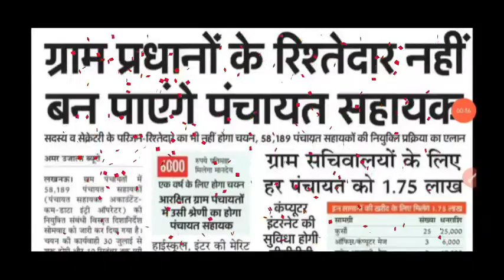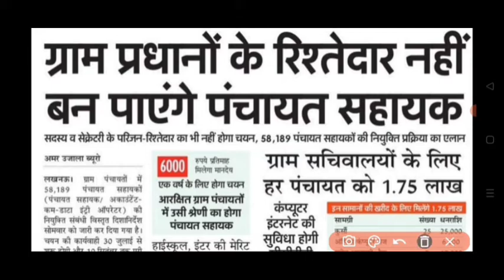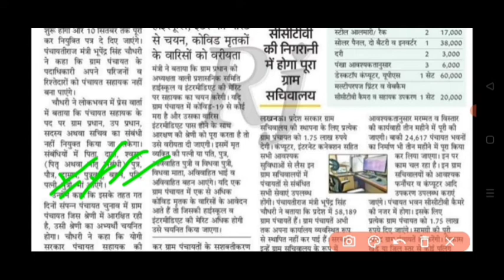up computer operator bharti 2021 | कौन कौन फॉर्म नहीं भर सकता | gram panchayat bharti 2021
इस चैनल पर सभी प्रतियोगी परीक्षाओं जैसे रेलवे, एसएससी, यूपीएससी, UPSSSC, बैंकिग आदि की तैयारी बिलकुल मुफ्त में कराई जाती है।🔥🔥

Our all Media URL⤵️⤵️⤵️⤵️⤵️

# घर_पर_रहें_सुरक्षित_रहें

आपकी सेवा में सदैव तत्पर -Currentpuri Team.
Thankyou All
Currentpuri Team.

up samvida Bharti 2021
up samvida vacancy 2021
samvida vacancy 2021
up samvida Bharti
up gram Panchayat vacancy
uo gram Panchayat bharti 2021
up gram panchayat vacancy 2021
up gram panchayat recruitment
uo gram Panchayat recruitment 2021
up gram panchayat
gram panchayat
gram Panchayat bharti
gram Panchayat recruitment
gram Panchayat vacancy
vacancy gram Panchayat
up gram panchayat bharti kab hogi
up gram sahayak 58000 bharti
up panchayat computer operator Bharti
up panchayat computer operator 58000 bharti 2021
computer operator
computer operator Bharti
computer operator Bharti 2021
up gram sahayak bharti
up gram sahayak 58000
58000 bharti
up gram sahayak
gram sahayak
gram sahayak bharti
panchayati Raj vibhag Bharti 2021
gram Panchayat computer operator Bharti 2021
gram Panchayat computer operator Bharti 2021 up
up Panchayat Mitra Bharti 2021
up Panchayat Mitra vacancy 2021
up Panchayat Mitra sahayak bharti
up Panchayat Mitra sahayak bharti 2021
संविदा कंप्यूटर ऑपरेटर भर्ती 2021
संविदा भर्ती 2021
संविदा कंप्यूटर ऑपरेटर भर्ती
संविदा कंप्यूटर ऑपरेटर भर्ती 2021 यूपी
यूपी ग्राम पंचायत सहायक भर्ती नोटिफिकेशन
UP gram Panchayat sahayak bharti notification
gram Panchayat Bharti 2021 official notification
UP gram Panchayat Bharti 2021 latest news today
gram Panchayat Bharti today news
UP gram Panchayat sahayak bharti online
gram Panchayat Bharti online form
gram Panchayat Bharti 2021 eligibilty
gram Panchayat Bharti 2021 salary
gram Panchayat Bharti 2021 age
UP gram Panchayat Bharti 2021 age
UP gram Panchayat Bharti 2021 salary
UPP computer operator Bharti 2021 age
UPP computer operator Bharti 2021 salary

ग्राम पंचायत भर्ती 2021 | न परीक्षा न इंटरव्यू | मेरिट पर भर्ती | up gram panchayat bharti 2021